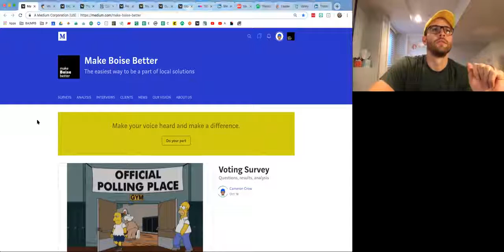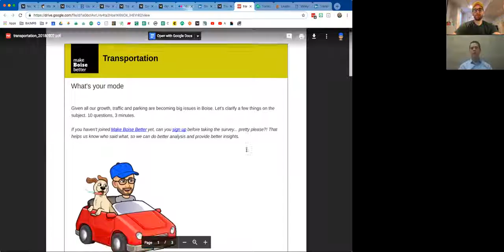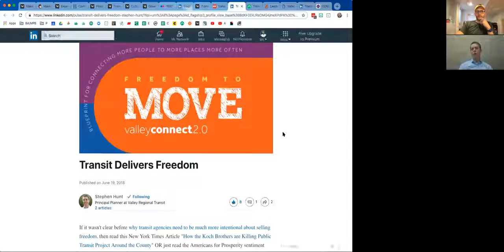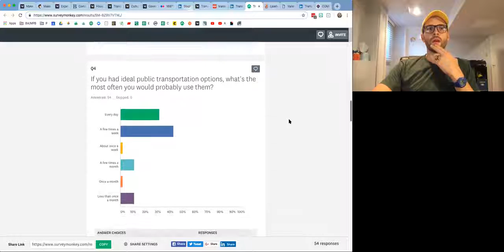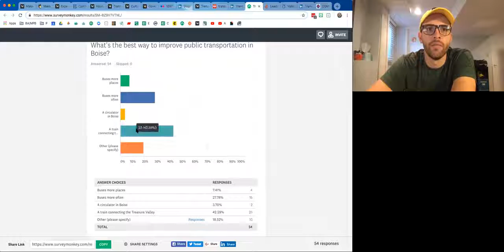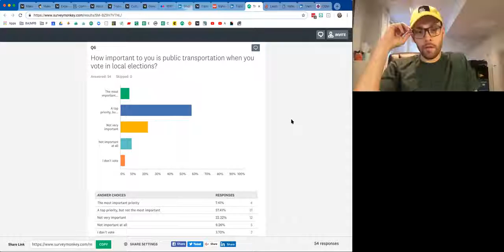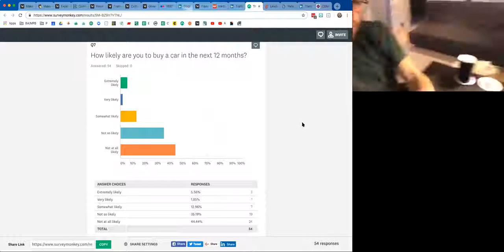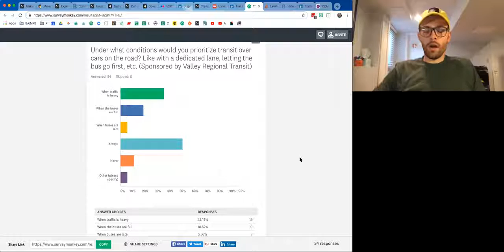Make Idaho Better: Transportation Leader Interview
Watch Make Boise Better founder Cameron Crow discuss the recent Transportation survey results with Valley Regional Transit Principal Planner, Stephen Hunt.